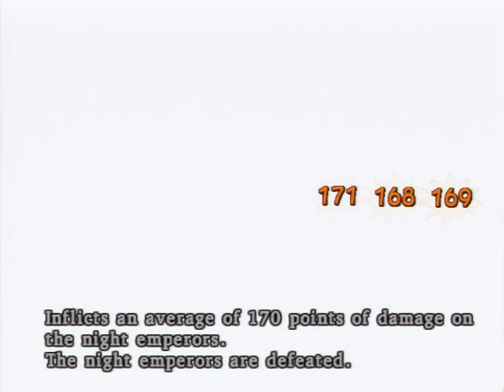Dragon Quest VIII: Journey of the Cursed King (PS2) - Part 62